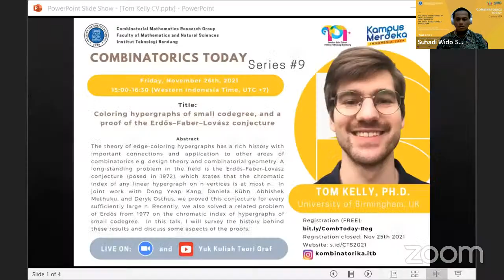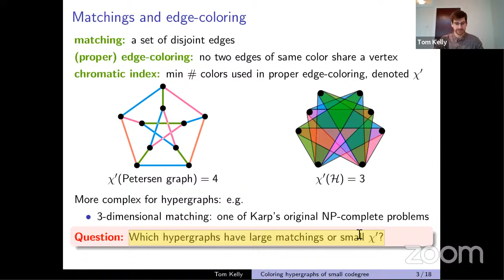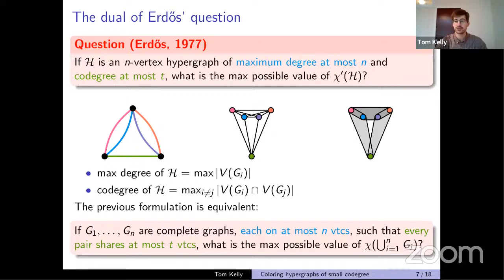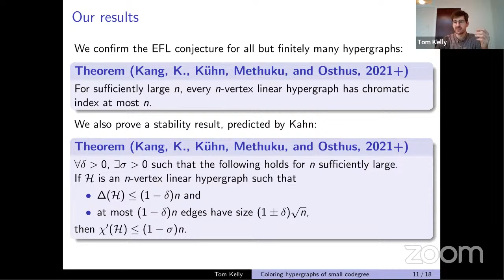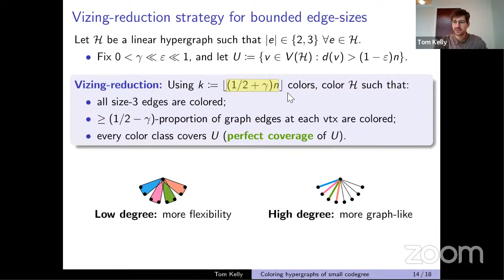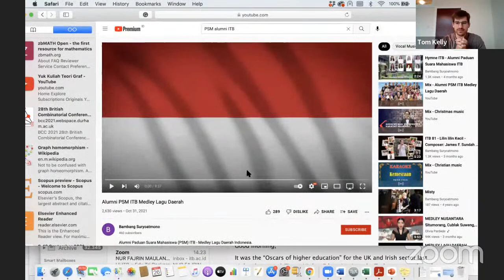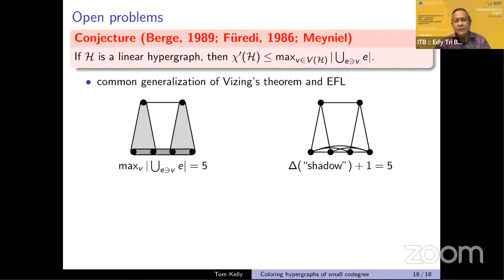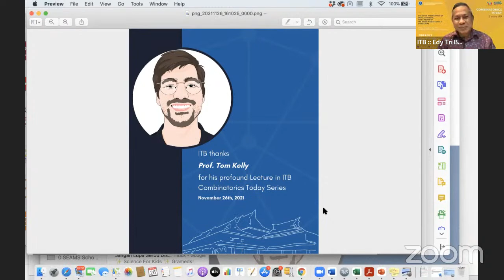Combinatorics Today Series #9: Dr. Tom Kelly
KK Matematika Kombinatorika
Institut Teknologi Bandung (ITB), Bandung
presents

Combinatorics Today Series #9:

Speaker: Dr. TOM KELLY
University of Birmingham
United Kingdom

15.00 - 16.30 (Western Indonesian Time, UTC+7)

Title: Coloring hypergraphs of small codegree, and a proof of the Erdős–Faber–Lovász conjecture

Abstract:
The theory of edge-coloring hypergraphs has a rich history with important connections and application to other areas of combinatorics e.g. design theory and combinatorial geometry.  A long-standing problem in the field is the Erdős–Faber–Lovász conjecture (posed in 1972), which states that the chromatic index of any linear hypergraph on n vertices is at most n.  In joint work with Dong Yeap Kang, Daniela Kühn, Abhishek Methuku, and Deryk Osthus, we proved this conjecture for every sufficiently large n.  Recently, we also solved a related problem of Erdős from 1977 on the chromatic index of hypergraphs of small codegree.  In this talk, I will survey the history behind these results and discuss some aspects of the proofs.

Host:
Edy Tri Baskoro
Combinatorial Mathematics Research Group
Faculty of Mathematics and Natural Sciences